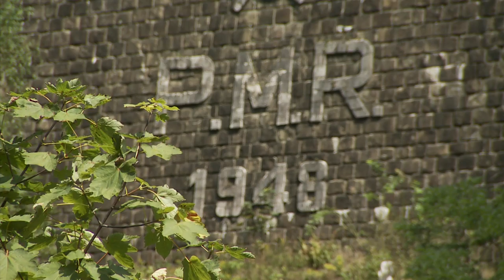Povestea unei căi ferate unicat: Bumbeşti - Livezeni (@Exclusiv în România)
Sâmbătă, 8 noiembrie, la Exclusiv în România, pe TVR1, am aflat adevărata poveste a unei căi ferate unicat: Bumbeşti - Livezeni. O cale ferată legendară, cu un număr record de lucrări de artă feroviară pe o distanţă de numai 31 km.